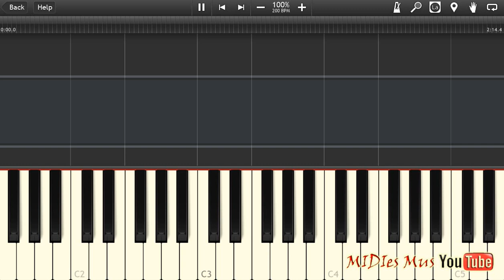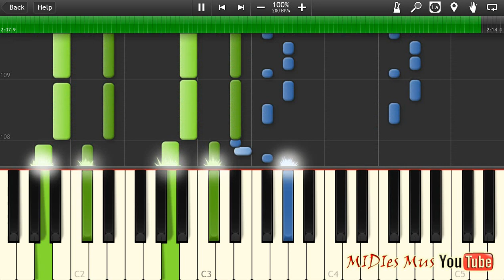Selena Gomes & Charlie Puth–We don't talk anymore Piano Cover [Synthesia Piano Tutorial]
How to play Piano Cover Selena Gomes & Charlie Puth–We don't talk anymore Piano Synthesia + Piano Sheets MIDI Piano Tutorial Instrumental Soundtrack

☛ OST Selena Gomes & Charlie Puth–We don't talk anymorePiano MIDI download: { no }

✔Download piano sheet / piano notes / .PDF: { no }

➫ Selena Gomes & Charlie Puth–We don't talk anymorePiano lyrics: no

☺ Selena Gomes & Charlie Puth–We don't talk anymorePiano official video: no